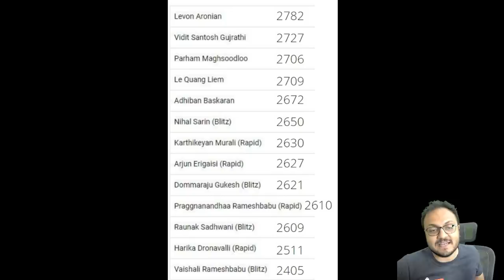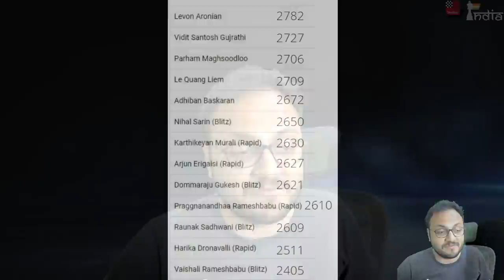Powering the young talents of India | Tata Steel Chess India 2021 Curtain Raiser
The Tata Steel Chess India Rapid and Blitz is the biggest over-the-board chess event of the country. Who are the players taking part in it? What are the dates? What is the time control? Where is it happening and can you visit the tournament. All this and much more in this video presentation by IM Sagar Shah.